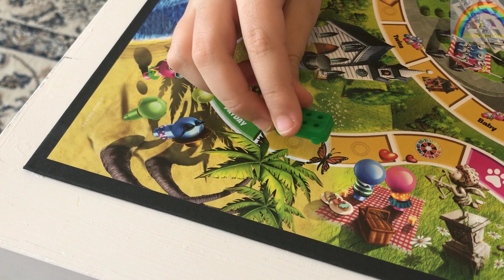GAME How to Play The Game of Life Game Pets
Welcome to the Game!  In this video, watch as Saba unboxes a Game Box.
Today we are unboxing the Game Surprise,  See which ones we got today.
Saba and Mommy play fun board games, Fun Family Games for the whole family!!!
Hit the road for a roller-coaster life of adventure, family, unexpected surprises, and pets! Want to take the family path, start a career, or venture down a risky road? In this game, players can make their own exciting choices as they move through the twists and turns of life. Move the car token around the game board from Start to Retirement, and experience unexpected surprises related to family, career, and other milestones of life. Players can adopt pets in this version of The Game of Life game. The player with the most money at the end of the game wins! Saba Rainbow Day is a safe and family-friendly kid channel for people of all ages.
Stay Sweet.